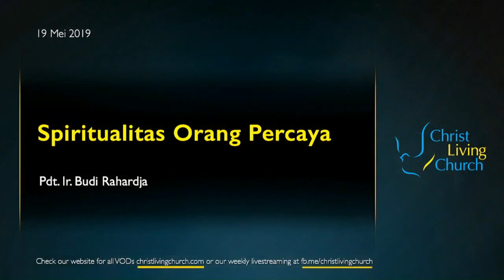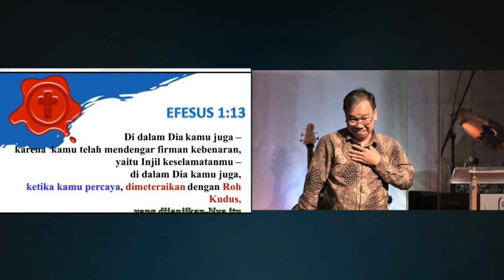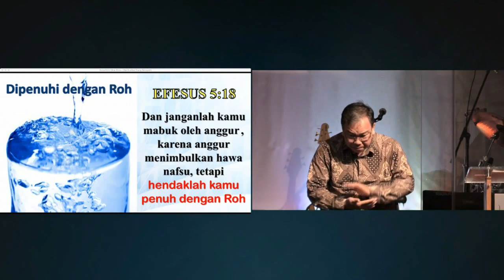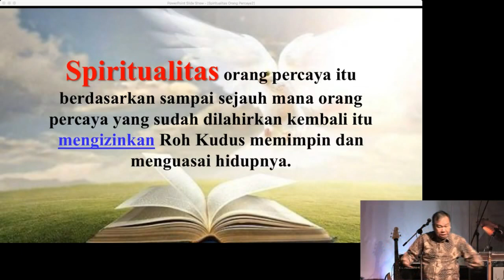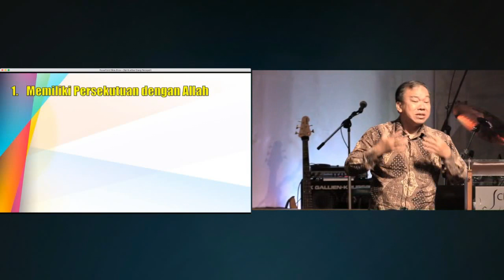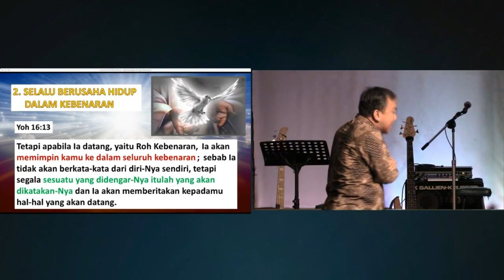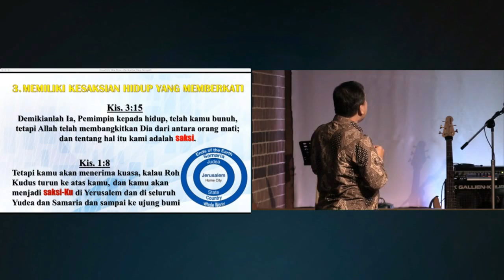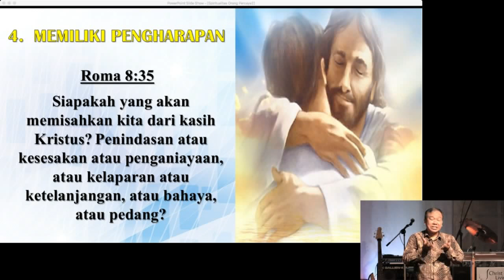Spiritualitas Orang Percaya - Kotbah Online CLC Pdt. Budi Rahardja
Kotbah Online CLC - Spiritualitas Orang Percaya oleh Pdt. Budi  Rahardja
2019 Mei 19

Share bagikan kotbah online video ini sebagai berkat kepada keluarga atau teman Anda